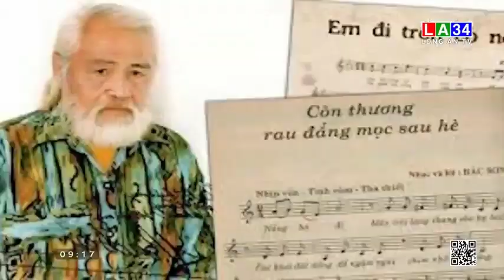TH Long An : NS BÍCH THỦY ĐỒNG HÀNH CÙNG BUỔI TỌA ĐÀM : KHÔNG ĐỂ AI BỊ BỎ LẠI PHÍA SAU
Trực tiếp Tọa Đàm - Truyền Hình Long An thực hiện ( NS doanh nhân Bích Thủy - Tập Đoàn An Nông - Tình Ca Bắc Sơn )